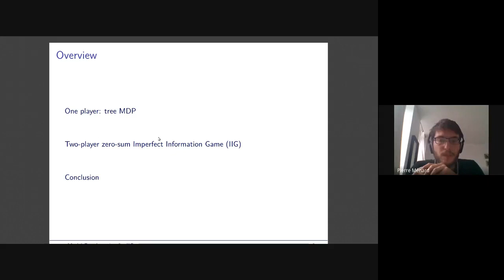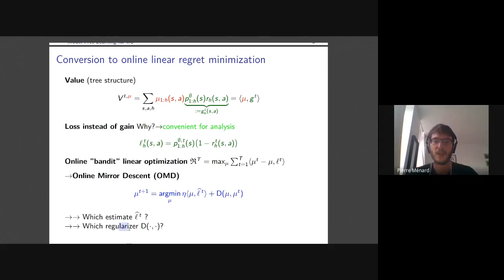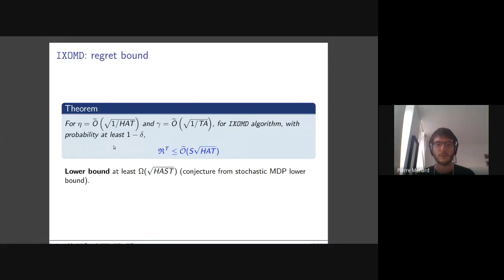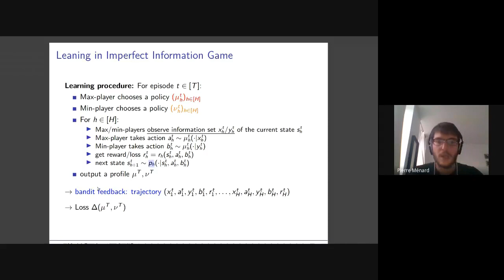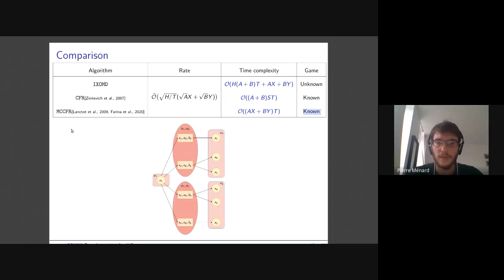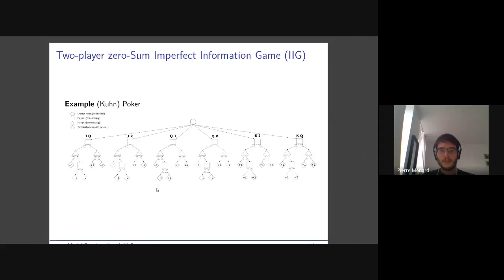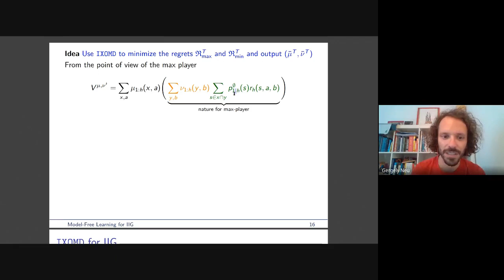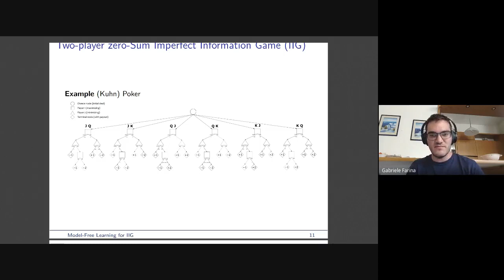RL Theory Seminar: Pierre Ménard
Pierre Ménard (Universität Magdeburg) talks about their paper "Model-Free Learning for Two-Player Zero-Sum Partially Observable Markov Games with Perfect Recall" co-authored with Tadashi Kozuno, Rémi Munos and Michal Valko.